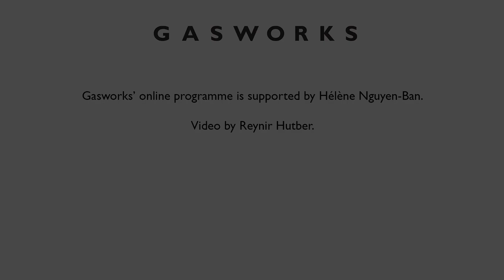Artist in Residence: Gideon Gomo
Gideon Gomo (Zimbabwe) is artist in residence at Gasworks from 2 October – 18 December 2023.

Gideon's practice is centred around conveying the events and situations of daily life in Harare. His sculptures and assemblages reveal the hidden and ignored voices of society and are infused with ritual, fantasy, and dreamlike qualities. He predominantly uses stone – in a reference to Springstone carving, a cornerstone of traditional art in Zimbabwe – bringing it into conversation with contemporary modes of making. Gideon manipulates the stone, twisting and turning the material, later incorporating metals, copper sheets, wood and found objects to create large-scale sculptural interventions.

While in London, Gideon will research printmaking as an accompaniment to his sculptural practice. Predominantly exploring colour and form, he will visit UK-based artists and printmaking artisans to learn new methods and approaches. Being in a different environment will challenge him to interpret unfamiliar narratives, allowing his own personal history to intermingle with the histories of those he will meet during the residency.